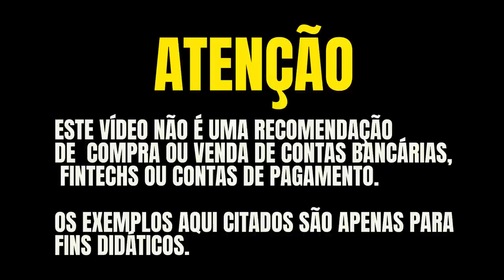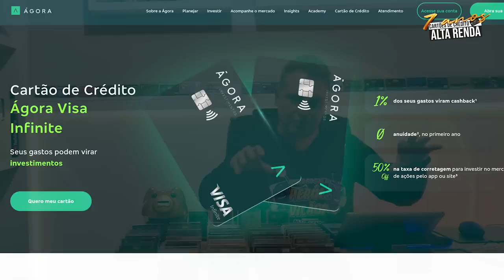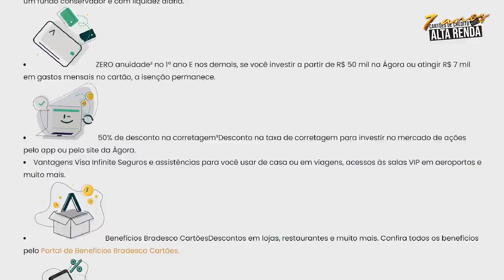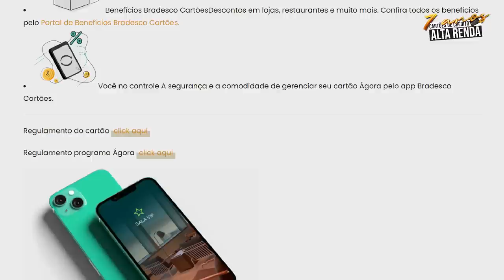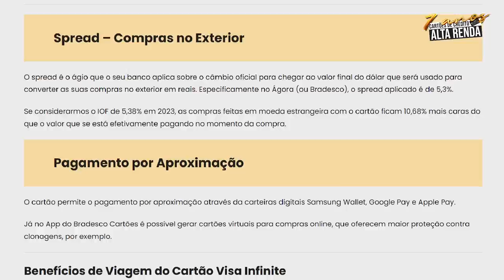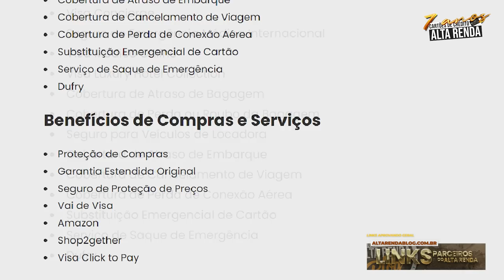💳ÁGORA VISA INFINITE ANÁLISE DEFINITIVA! SAIBA TUDO SOBRE O CARTÃO VISA INFINITE DO BRADESCO ÁGORA!